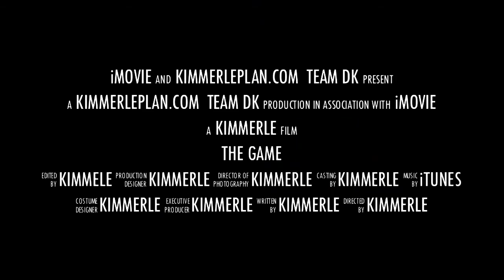Look At This Before And After Fat Loss Transformation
David KImmerle